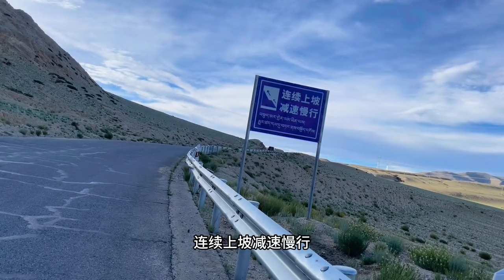小伙穷游395天，住过无数桥洞已经习惯了这种流浪的生活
朋友们好
我是骑着单车从河南去往新疆的老二
咱俩是跟着老二去新疆的元宝和六一
今天又是美好的一天
昨天晚上在这个桥洞虽然说能
防着野生动物啥的
但是蚊子防不了
第一次在桥洞里遇到蚊子
哇塞那是真叫多呀
就在我的头顶上
嗡嗡嗡啊怼了一夜
搞得我一夜都没睡好
出来这么长时间了
一年零两个月了
没有被野兽嘎掉
到时候别被
蚊子给吸干了
那就完犊子了
朋友们收拾收拾东西赶紧穿了
我们先把床和睡袋拿出来晒一下
要不然太潮了
我把昨天晚上的剩菜给热一下吃了
然后原版他俩一会吃狗粮
我的米饭没吃完
给他俩吃米饭吧
要不够的话等会再吃狗粮
要么倒了浪费了
呦
我操
弄不过你
弄不过你我都不穷游了
东西已经收拾好了
朋友们
我们继续出发
前方一望无际的
公路
不知道走到哪是个头嘞
给大家看一下
要往这边走荒凉的很
路上一个人也没有一辆车也没有
只有我们三个单身狗
哇塞今天
一条河都没遇到
这个河水这就是河道
这河水里面全都干了
没有一点水
过两天还没刷呢
啥都没有
现在是下午的5:40了
终于找到一个小溪流
来把罐瓢盆洗一下然后装点水
天马上就要下雨了
完了下大了
哎呦
真冷
哎呀
一人跑来过江南
咸鱼做惆怅
连续上坡减速慢行
然后这坡坏的直上直下
我倒是想加速啊但加不了啊
前面就要爬山了
现在是晚上的8:50
三个单身狗爬上来了
前面
我去
前面还是上坡啊
我以为下坡了呢
完犊子了
让露营地吧
不知道能爬过去不能
现在是晚上的9:40
我们三个单身狗终于爬到了山顶
朋友们
天马上就要黑透了
咋弄的宝
嗯
这也没有露营地
我直接下去了
朋友们
走吧
元宝今天立功了
跟着我又爬了一座山
是不是
我们三个单身狗已经从山上下来了
朋友们今天赶了50公里的路
然后找到了一个废弃的院子
在这里搭了帐篷然后大门也坏了
应该是没啥问题
嗯今天差不多赶了50公里
确实有点累呀
然后吃饭的时候就没有拍吃的
泡面鸡蛋西红柿
今天视频就拍到这里吧
朋友们晚安
明天见明天又是美好的一天